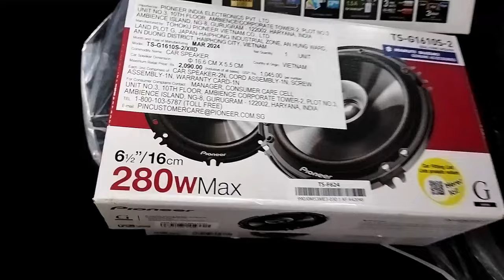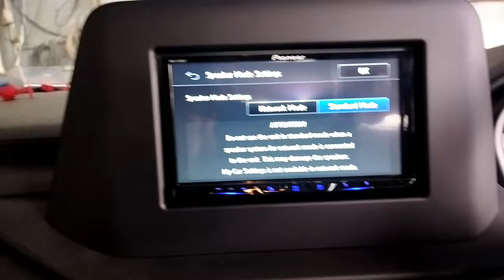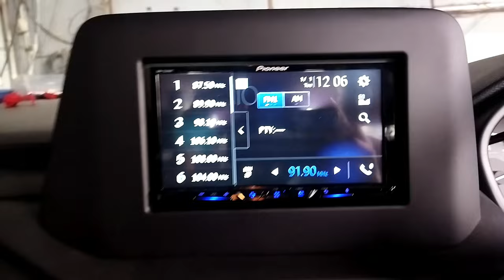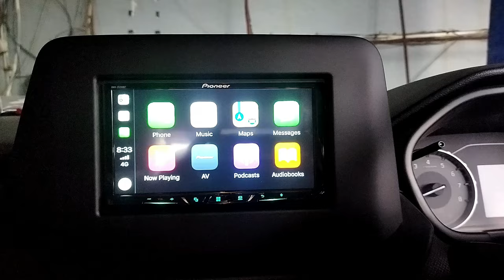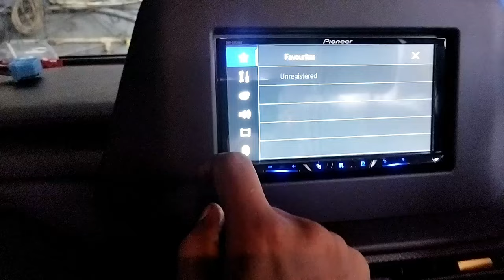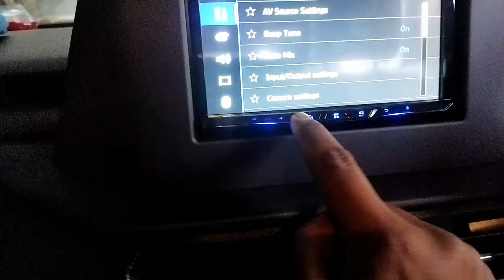Brezza LXI Music System Installation | pioneer car stereo | brezza music system genuine accessories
brezza base model music system installation
brezza base model music system
brezza base model 2024 music system
brezza base to top modification
brezza base model 2024 price
brezza Ixi music system installation

brezza ixi music system

brezza Ixi music system price

no

brezza Ixi music system from showroom
brezza Ixi music system company fitted
brezza Ixi music system modified
brezza Ixi music system sound
brezza Ixi music system cost
brezza vxi music system
brezza vxi music system sound
brezza music system
brezza music system bluetooth
brezza music system installation
brezza music system settings
brezza music system price
nakamichi nam3510-m9
nakamichi car audio
Nakamichi
Nakamichi
nakamichi speakers
nakamichi android player
brezza on road price in ranchi
brezza car price
brezza car
brezza top model price
brezza on road price
brezza on road price in jamshedpur
brezza mileage
brezza vxi on road price
brezza on road price in dhanbad
brezza ixi 2024
brezza urbano edition 2024
brezza car
brezza modified